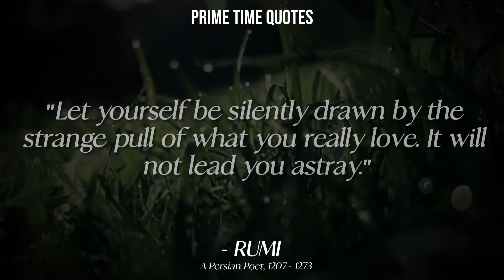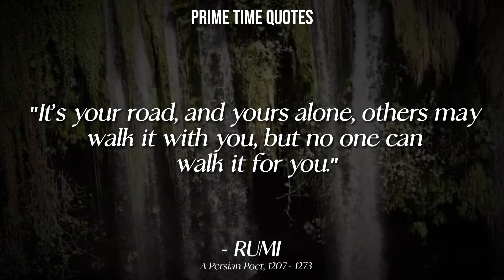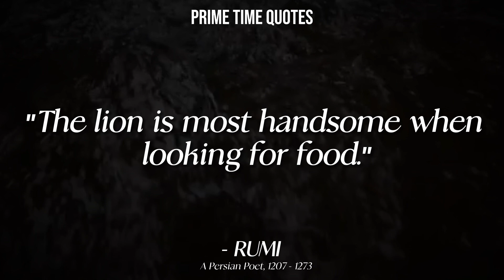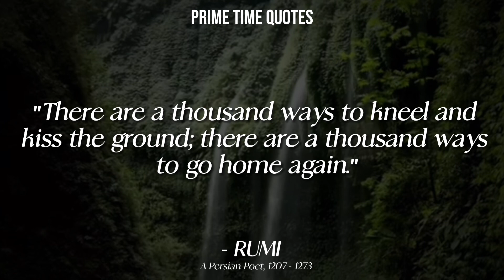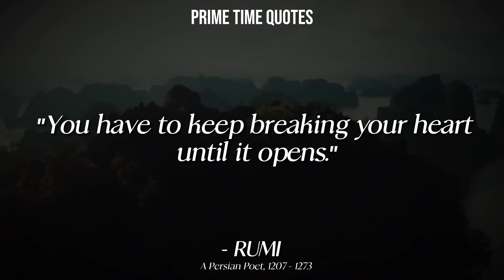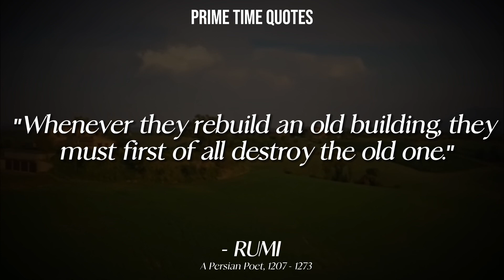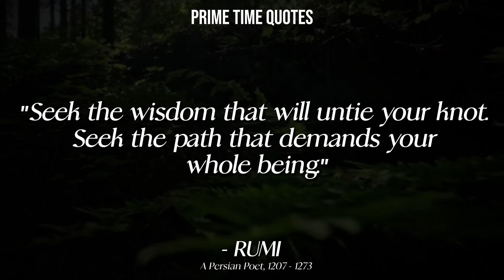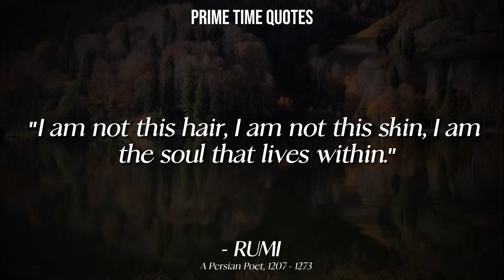Rumi Quotes To Give You A More Positive Outlook On Life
About Rumi:
Jalāl al-Dīn Muhammad Rūmī, also known as Jalāl al-Dīn Muhammad Balkhī, Mevlânâ/Mavwlānā and Mevlevî/Mawlawī, but more popularly known simply as Rumi, was a 13th-century Persian poet, Hanafi faqih, lslamic scholar, Maturidi theologian and Sufi mystic originally from Greater Khorasan.

We're here to share you the best inspirational and motivational content ever made that helps to make your day better and push you to be your best.

Rumi Quotes With Music
Rumi Quotes About Love
Rumi Quotes About Life
Rumi Best Quotes